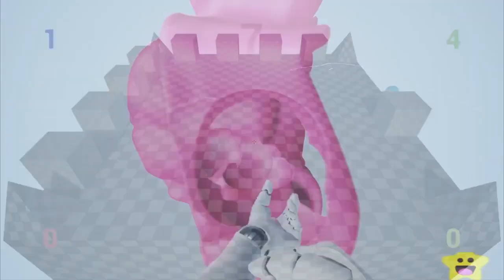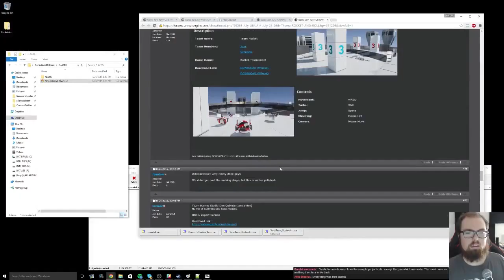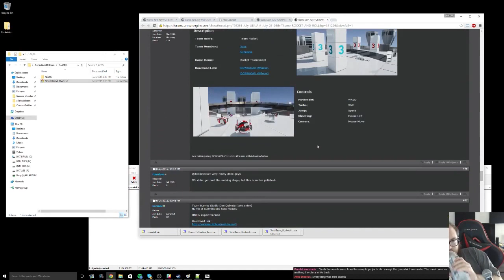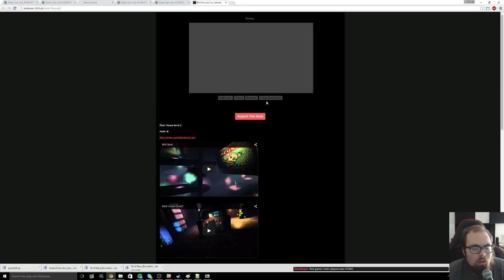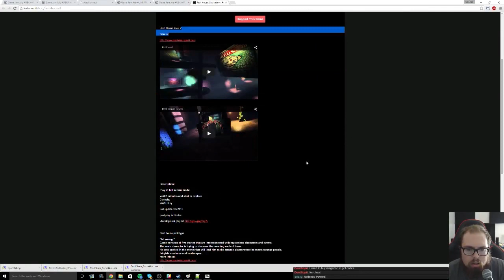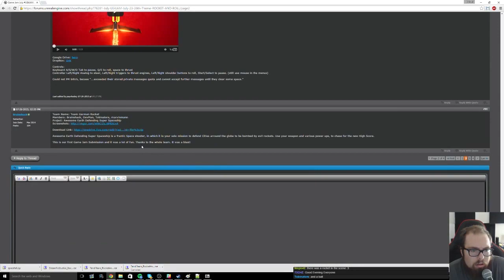other play Rest House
SHOP           shorturl.at/GIU24
-BUY OUR GAMES made live at  STEAM
shorturl.at/dfwM7

Our game at:
3:42
In the short period more than 4000 people try the game

Some impressions:

dracolytch:
I have to say that’s one of the nicest looking HTML 5
client renders I’ve seen to date

clickenter:
Best website HTML5. You can interpret the past for me?

Your level looks like one of those impossible illusions drawings lol.

html5 game, html5